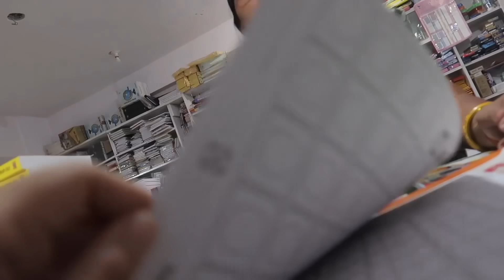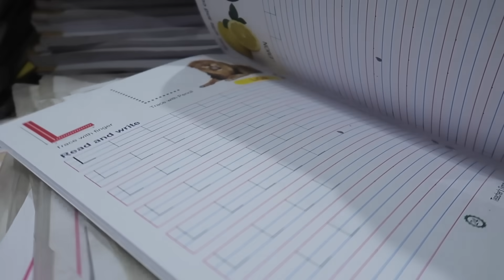THANKFUL for ANOTHER MILESTONE ᐧ READY NA OUTFIT PARA SA DIWALI FESTIVAL ♥︎Filipino Indian Family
A day in my life in India ᐧ Thankful for a milestone🙏🏻